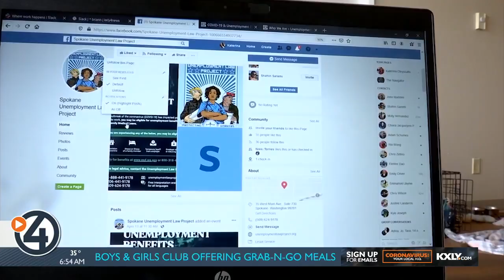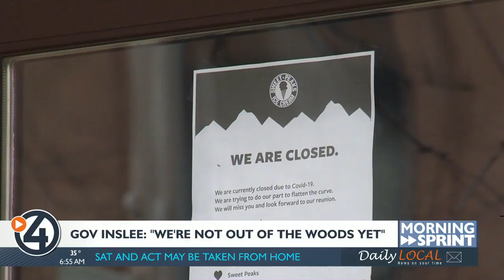Morning Sprint for April 16